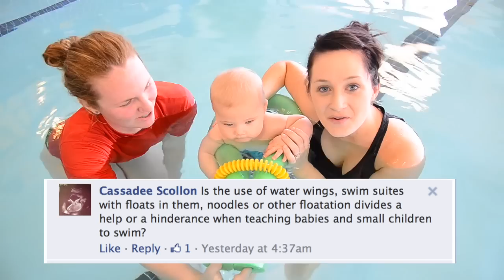SAVE YOUR CHILD'S LIFE! - The Importance of Swim School for Babies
The NUMBER ONE cause of death in children under 5 is drowning. Learn how you can protect your child.
↓↓↓ more links below ↓↓↓

Missy ☮ ♥ ツ